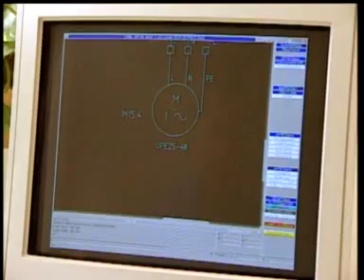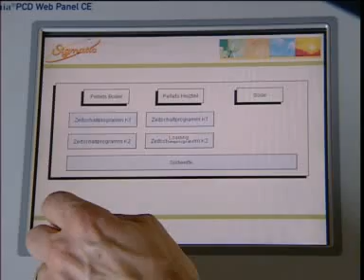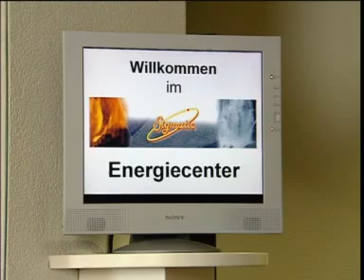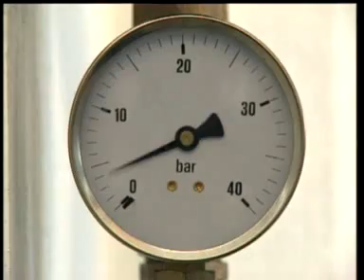sigmatic - wir heizen natürlich ein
Ein behagliches, wohnliches Zuhause gehört zu den Grundbedürfnissen des Menschen. Seit 1985 sorgen wir dafür, dass diese Behaglichkeit mit dem richtigen Wärmesystem unterstützt wird.